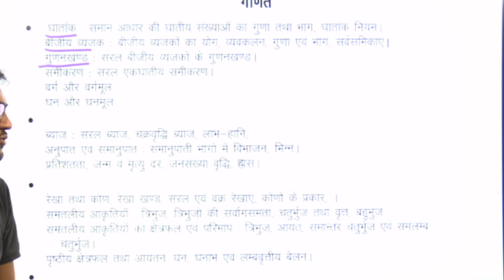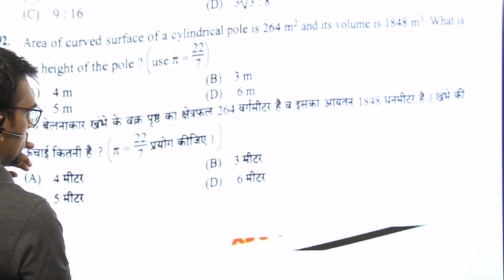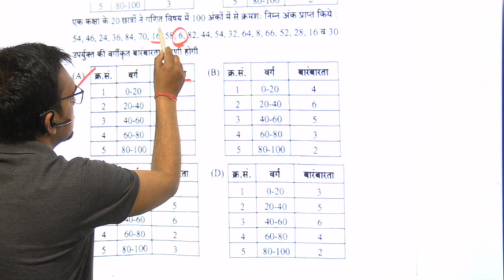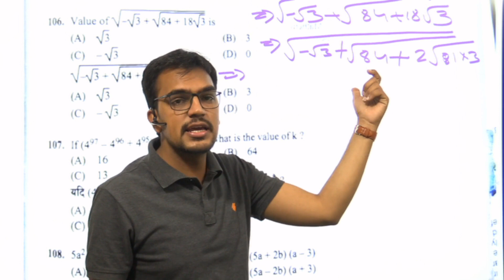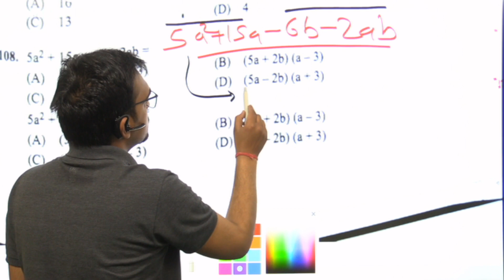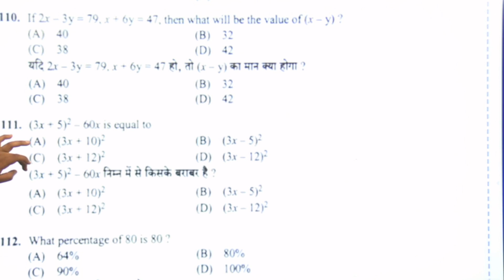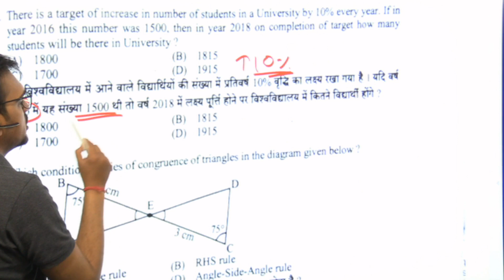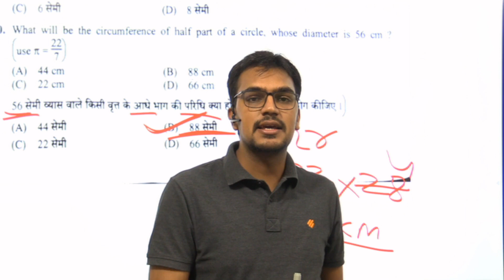REET 2nd Level | REET-2018 Maths Paper | Detail Solution Of Question Paper | REET 2018 Answer Key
Join us on insta @exampecharcha